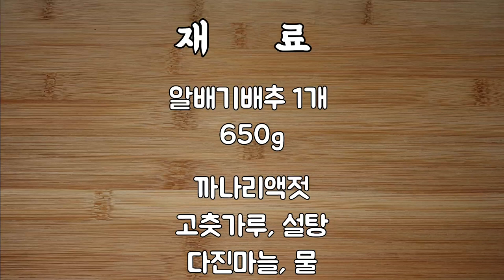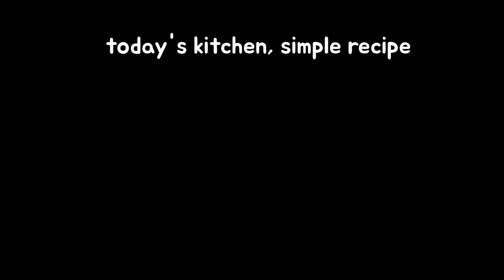알배기배추겉절이 황금레시피 / 반찬가게처럼 맛있는 간단 김치 반찬 밑반찬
[재료]
알배기배추 1개
까나리액젓, 다진마늘, 설탕
물, 고춧가루

💡 알배기배추 달콤하고
초간단 가능합니다!

봄김치 생각날 때
자취생요리 자취생김치도 가능!

금방 만들어서 새 김치처럼~!

[ 요리 방법 ]
📍알배기배추 1개, 650g
기준 양념

1.
배추 1개 썰어서
3번이상 씻고
체에 놓고, 물기 뺍니다~

그 사이, 양념 준비합니다~!

2.

까나리액젓 4스푼 : 설탕 2.5티스푼다진마늘 1스푼 : 물 3스푼
매실청 2스푼 = 설탕 2티스푼 대체 가능!

3.
배추 넣고살살 무쳐주세요~
쪽파가 있다면
넣으셔도 좋아요~!

알배기배추
쌈배추 990원인데

달콤하고~
매콤하고~

봄김치 추천합니다!
초간단이예요!